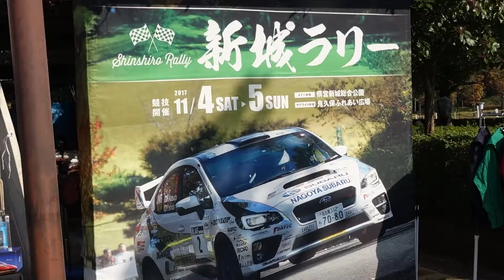愛恵電子2017新城ラリーへの挑戦。【公式PV】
TEAM Aikei Official PV2017